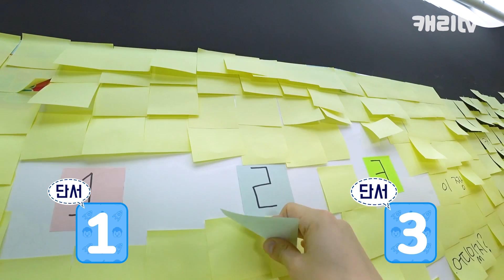캐리앤 플레이 추천영상 TOP 10 (1~5위) l 캐리앤 플레이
오늘은 설 연휴를 맞이해서 캐리앤 플레이 추천영상 2탄을 준비했어요~!
과연 어떤 재미있는 영상들이 상위권 순위 안에 들었을까요?
영상으로 함께 확인해봐요. ^^